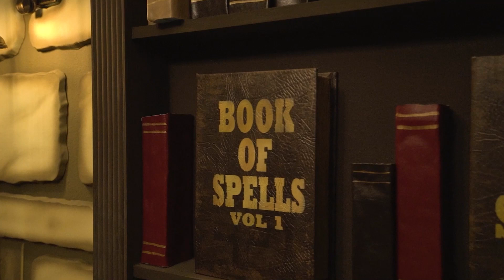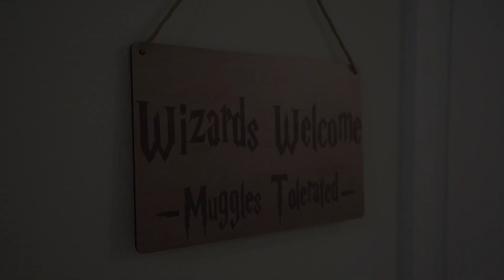Why did i spend $10,000 to make a Harry Potter Room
We themed our Orlando based Airbnb Harry Potter and it cost us $10,000.  Find out why we would do something like that.  If you want to see this on Airbnb here is he link

WeBuyHomesinMA.com